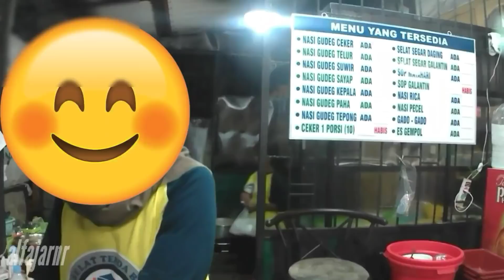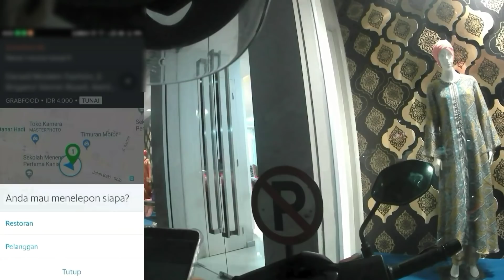DAPET ORDER GRAB FOOD RUGI | GRAB VLOG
GRAB VLOG dapet orderan rugi lagi. kurang fokus.